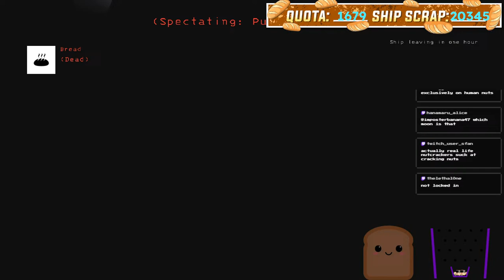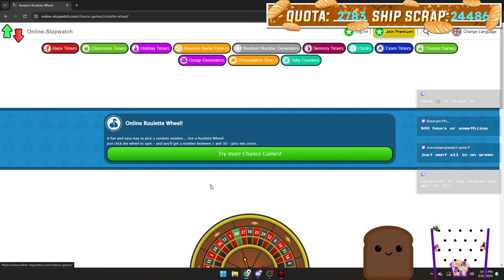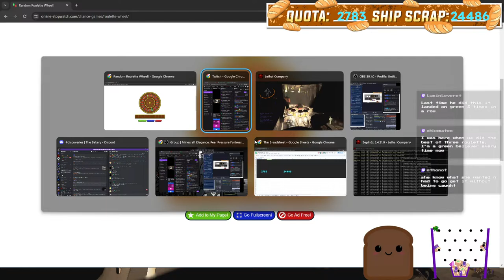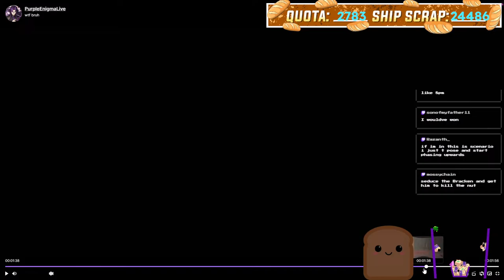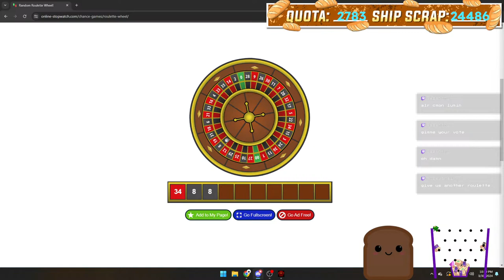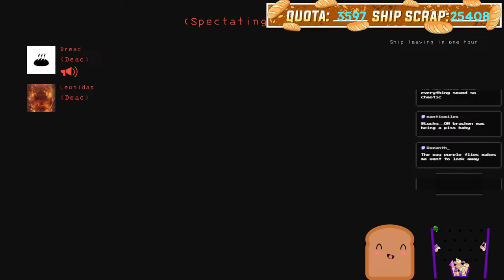High Quota Time!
Join for some good laughs.